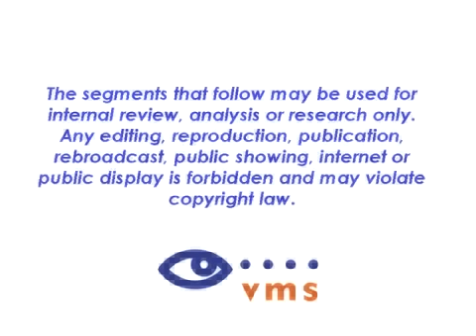Parachute on the CBS Early Show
Check out Parachute performing on the CBS Early Show on May 30!